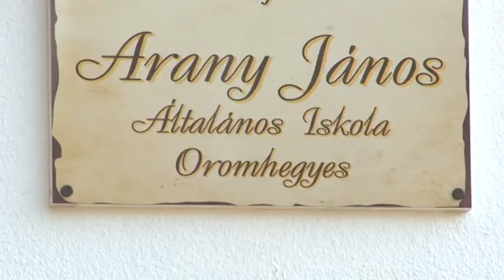Arany János nevét vette fel az oromhegyesi iskola